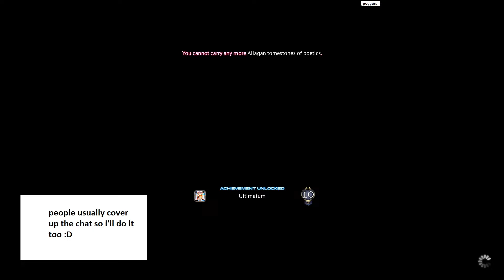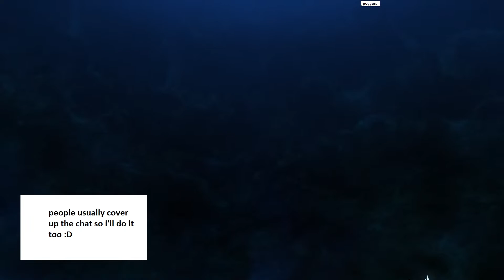the weapon's refrain (ultimate) clear gnb ot FIRST CLEAR